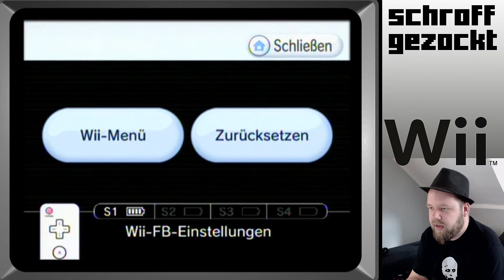CHECKOUT | # 14 - THE KING OF FIGHTERS´94 (SNK Arcade Classics 1) | schroff gezockt (deutsch/german)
gameplay by SNK
intro & outro music by TRONIMAL
intro & outro video by ozone free template